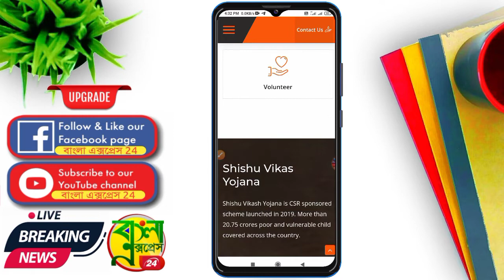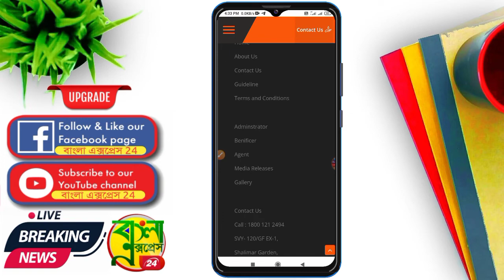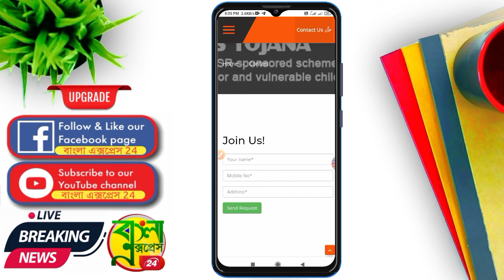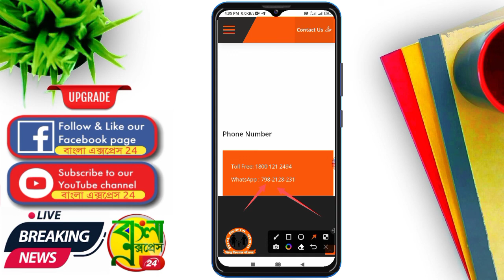PRADHAN MANTRI SHISHU VIKAS YOJANA || PMSVY Pradhan Mantri Shishu Vikas Yojana Online Apply NEW 2022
♥বন্ধুরা  -{বাংলা এক্সপ্রেস 24}-  YouTube channel আপনার স্বাগতম♥

 👉এই Channel কেবল মাত্র নতুন প্রকল্প, পুরাতন প্রকল্পের আপডেট সরকারি ও বেসরকারি চাকরির খবর, ব্রেকিং নিউজ, এবং মোবাইল দিয়ে টাকা ইনকাম এর কিছু ভিডিও ছেড়ে থাকি।

  👉তোমরা যদি  প্রকল্প, পুরাতন প্রকল্পের আপডেট সরকারি ও বেসরকারি চাকরির খবর, ব্রেকিং নিউজ, এবং মোবাইল দিয়ে টাকা ইনকাম এর কিছু ভিডিও Online Earning, App Earning ,Bast Office,New  Update,Trick And Tips চাও তাহলে এই চ্যানেলটিকে Subscribe করে নাও দেরি না করে।

👉আমি কখনাে ভুলভাল ❎Offer কথা বলি না সবকিছু আগে আমি ✔Verify করি তারপরে তােমাদের কাছে 🎥Video পাঠাই বন্ধু💯

🙏 Saccha Chamak YouTube Channel সাথে 🌞আপডেট থাকুন আপডেট রাখুন🌜।

                         - : ধন্যবাদ :-

bal vikas shishu welfare trust malad
shishu vikas yojana website
sishu vikas
shishu vikas yojana .org
shishu vikas yojana 2021
shishu vikas yojana online form 2021
शिशु विकास योजना 2020
3 month shishu ka vikas